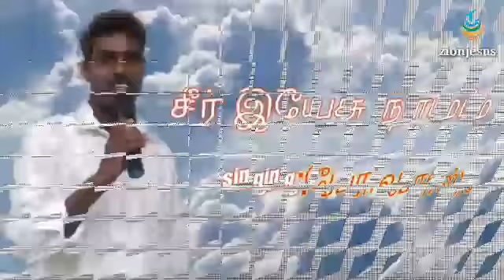Seer yesu namam //சீர் இயேசு நாமம்